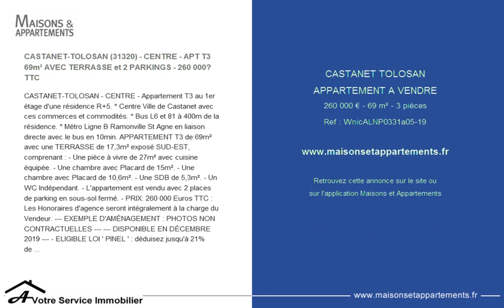CASTANET TOLOSAN - APPARTEMENT A VENDRE - 260 000 € - 69 m² - 3 pièces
Référence : WnicALNP0331a05-19

CASTANET-TOLOSAN (31320) - CENTRE - APT T3 69m² AVEC TERRASSE et 2 PARKINGS - 260 000€ TTC
CASTANET-TOLOSAN - CENTRE - Appartement T3 au 1er étage d'une résidence R+5. * Centre Ville de Castanet avec ces commerces et commodités. * Bus L6 et 81 à 400m de la résidence. * Métro Ligne B Ramonville St Agne en liaison directe avec le bus en 10min. APPARTEMENT T3 de 69m² avec une TERRASSE de 17,3m² exposé SUD-EST, comprenant : - Une pièce à vivre de 27m² avec cuisine équipée. - Une chambre avec Placard de 15m². - Une chambre avec Placard de 10,6m². - Une SDB de 5,3m². - Un WC Indépendant. - L'appartement est vendu avec 2 places de parking en sous-sol fermé. - PRIX: 260 000 Euros TTC : Les Honoraires d'agence seront intégralement à la charge du Vendeur. --- EXEMPLE D'AMÉNAGEMENT : PHOTOS NON CONTRACTUELLES --- --- DISPONIBLE EN DÉCEMBRE 2019 --- - ELIGIBLE LOI ' PINEL ' : déduisez jusqu'à 21% de cet investissement sur vos impôts. Le non respect des engagements de Location entraîne la perte du bénéfice des incitations fiscales. Nous consulter pour plus d'Informations sur ce dispositif fiscal. - FRAIS DE NOTAIRE RÉDUITS (environ 2,5% ). - OUVERT AU NOUVEAU DISPOSITIF À TAUX ZÉRO (PTZ) POUR LES PRIMO-ACCÉDANTS. La présente annonce immobilière a été rédigée sous la responsabilité éditoriale de Nicolas Pascarel Agent Commercial en immobilier, immatriculé au registre spécial des agents commerciaux (rsac) du tribunal de commerce de Toulouse sous le numéro 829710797. Agence A VOTRE SERVICE Immobilier, L'immobilier au meilleur prix autour de TOULOUSE !